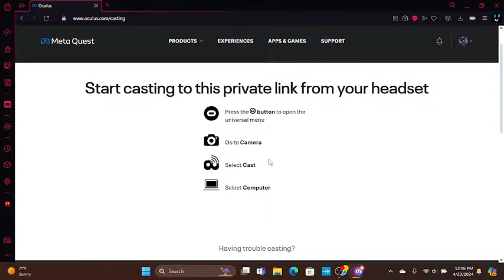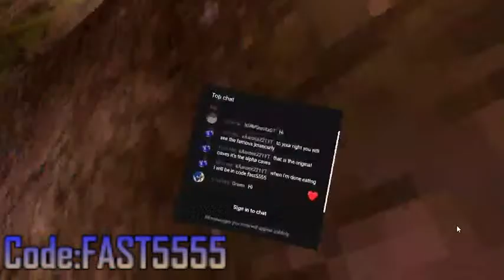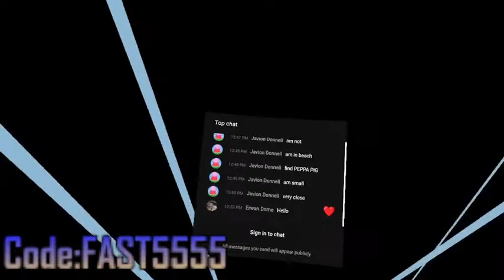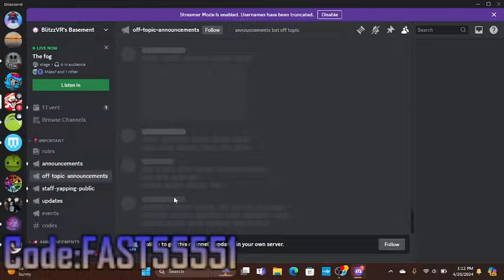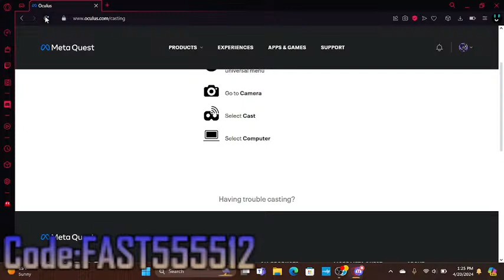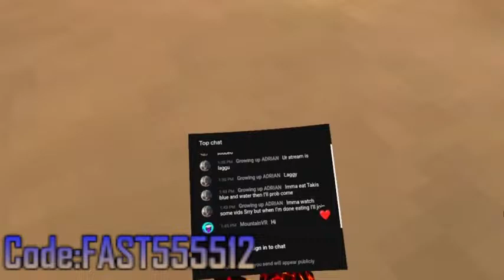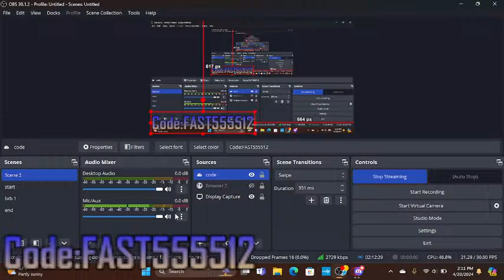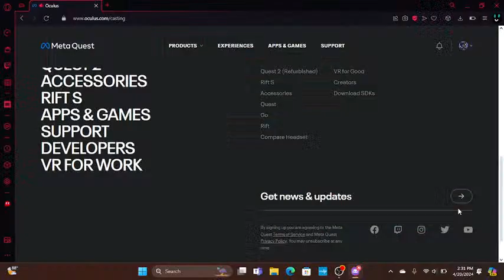Gorilla Tag Live stream with you